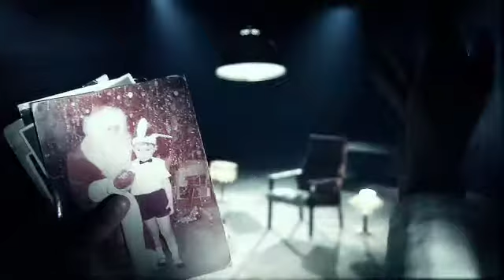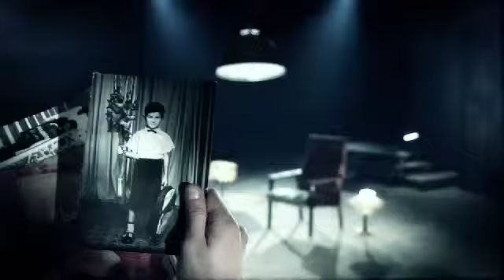TERRA|i'm stay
music video